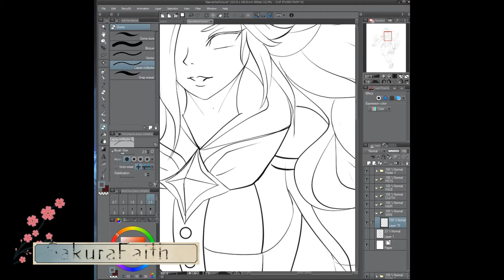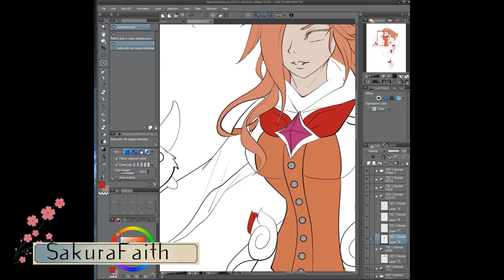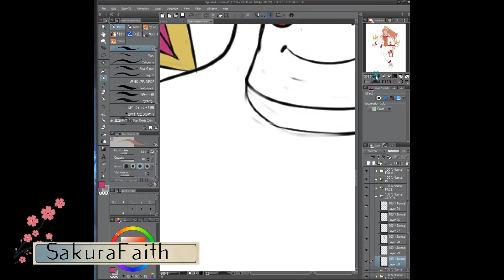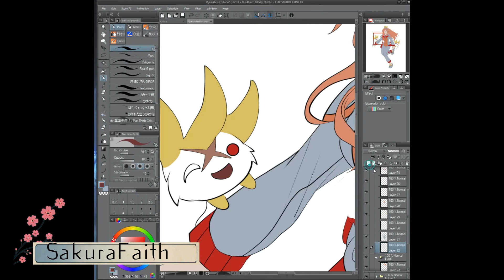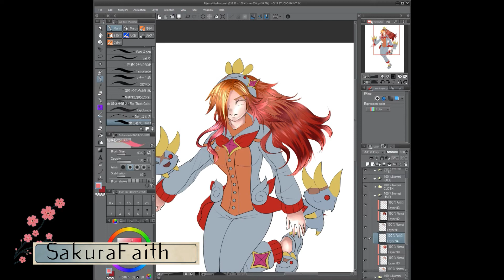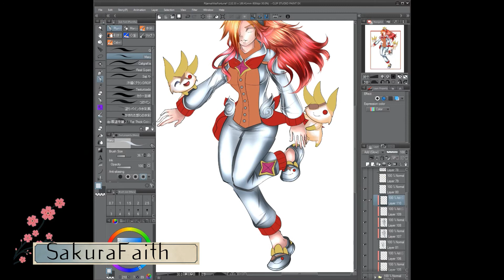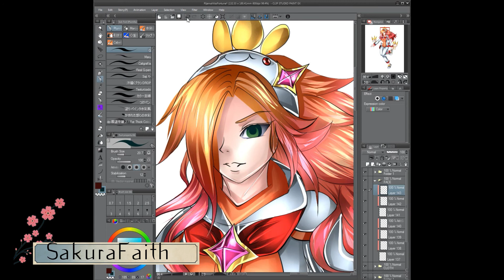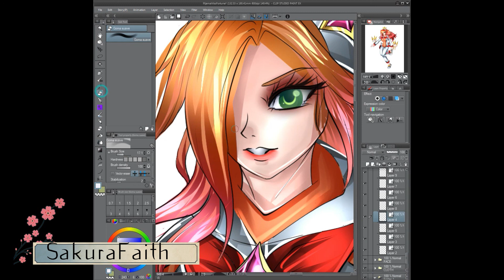Pijama Star Guardian Miss Fortune SpeedArt - Commission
Another Commission! It was nice to do, I didnt show the full part when i started but its something! the lineart was done and its mostly just the coloring ah x'D

Music: Star Guardians Music (THEME REVAMP) By Noxxarian - Lore Spotlight
League Of Legends - Burning Bright (Andromulus Remix) By
Andromulus